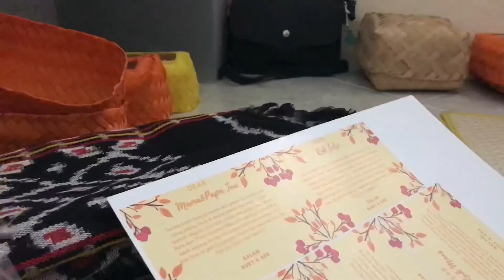Bungkus bingkisan/ early xmas present?